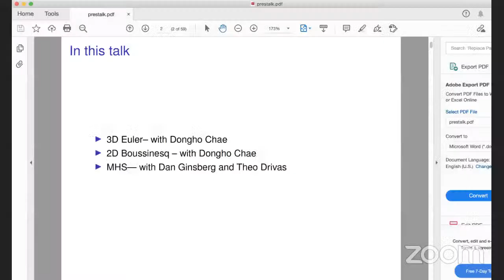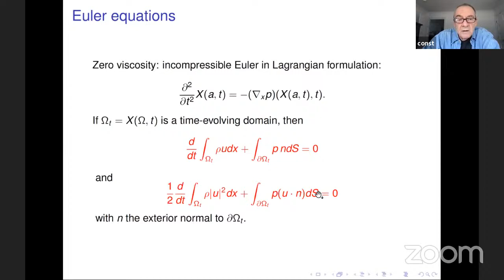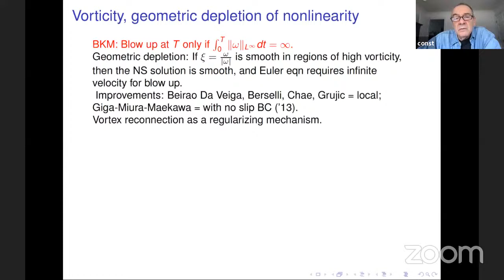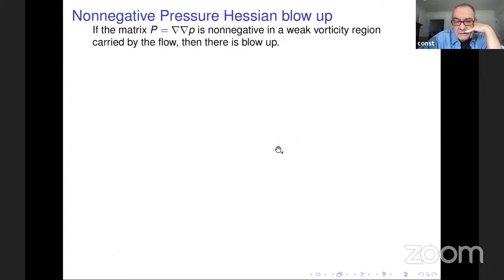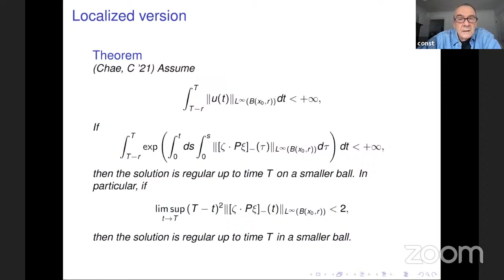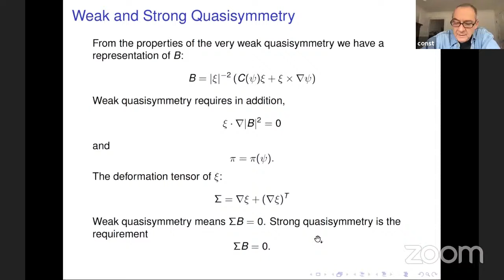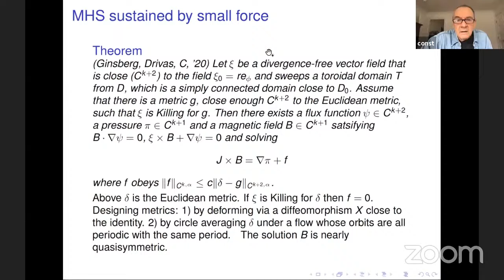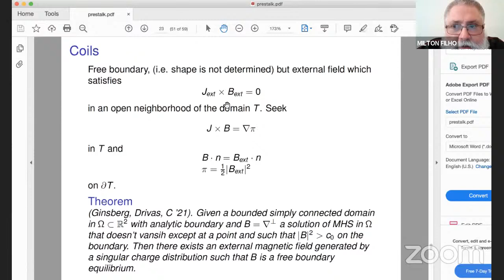V Workshop on Fluids and PDE - September 21th, 2021 - Peter Constantin